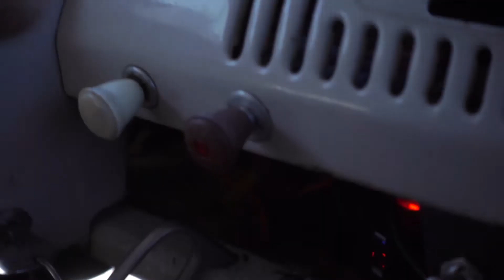sometimes it’s great to take things slow and drive the long way home…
If you enjoy some air-cooled adventures with a VW classic camper, feel free to check out and follow us at…

Also, don’t forget to check out the Instagram feed as well…